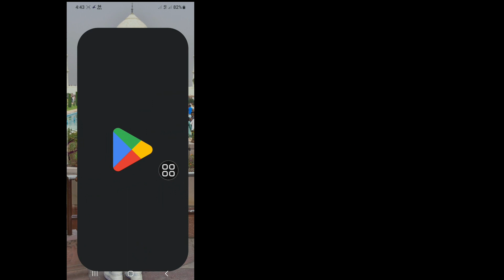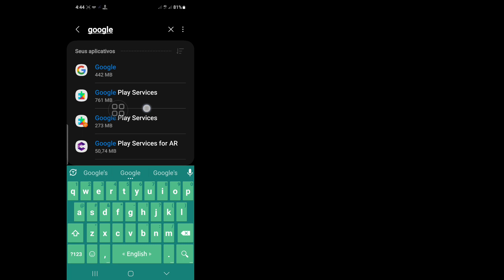Como Remover O Controle Dos Pais Na Conta Do Google 2023 [Sem Senha]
Android School

 Oi, pessoal

 Neste vídeo, mostrarei como remover o controle dos pais na conta do Google 2023 [sem senha]

 Como faço para desativar o controle dos pais?
 Abra Configurações no seu dispositivo Android.
 Toque em Aplicativos Gerenciar aplicativos Google Play Store.
 Toque em Forçar parada  OK.
 Toque na opção Limpar dados na parte inferior da tela.
 Em seguida, no pop-up, toque em Limpar cache e Limpar todas as opções de dados

 🙏🙏por favor🙏🙏
 👍👍Gostei👍👍
 👉👉Comente👈👈